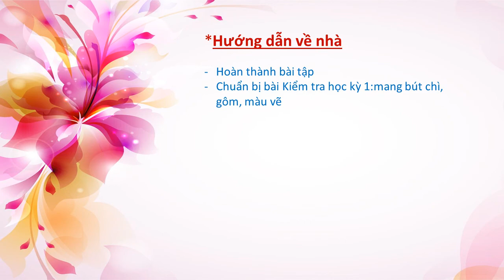MỸ THUẬT 7 - Bài Ôn Tập Kiểm Tra HK1 (2020-2021)